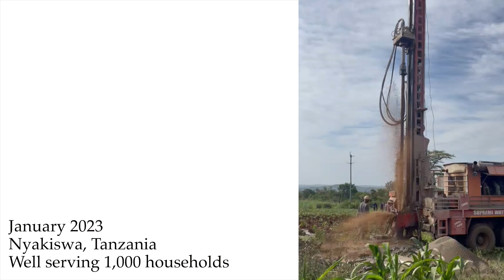About the IPC Foundation